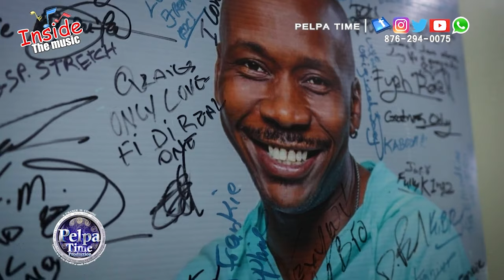Qraig from voicemail started to cry speaking about his friends Death ONIEL R.I.P